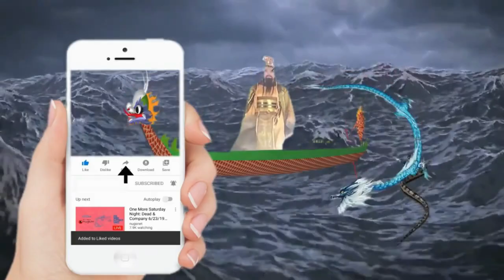Ngọc Hoàng Thượng Đế| Thơ Thầy, Nơi miền tạm cảnh cuộc đời ngắn thay, xác tuy có đó ngày mai mất rồi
Ngọc Hoàng Thượng Đế | Thơ Thầy phổ nhạc do Ca Sĩ Bích Phượng thực hiện | Xây nền đạo đức nhớ gìn, dựng công lập hạnh tự mình tiến tu, tu thiền nhớ gắn công phu, vi diệu Phật Pháp ngàn thu cứu đời, trụ sanh hoại diệt người ơi, nơi miền tạm cảnh cuộc đời ngắn thay, thể theo định luật xưa nay, xác tuy có đó ngày mai mất rồi, vô trong bể khổ trần đời, đừng lầm cứ tưởng là nơi thiên đường, nghiệp luôn bám sát theo chân, mình luôn đối xử vị tha với người, đạo là phương tiện dẫn đàn, đức luôn hỗ trợ vượt am tu trì, công phu tinh tấn ngày mai sẽ nhờ, lập công bồi đức từng giờ, tự tu tự tiến chớ trì, mình không tự bước, ai đi cho mình | Hãy Nghe để Ngộ Tuệ Ngộ Tâm, cuộc đời thanh thản, tốt đẹp.

Không thể!